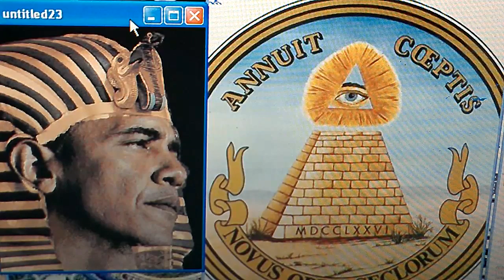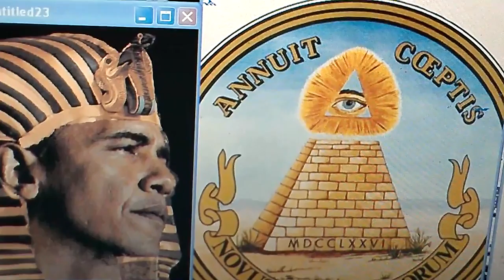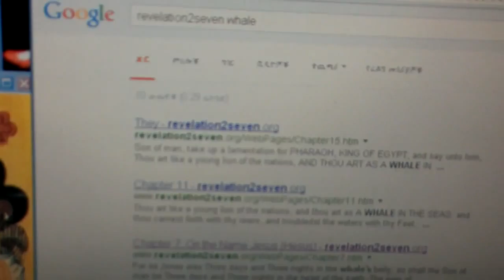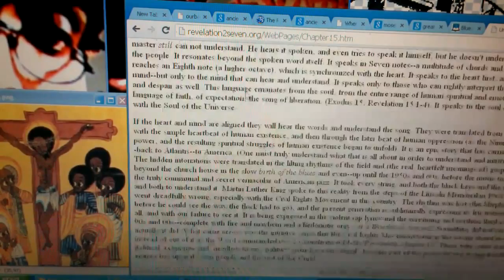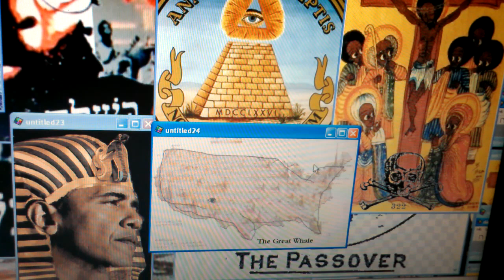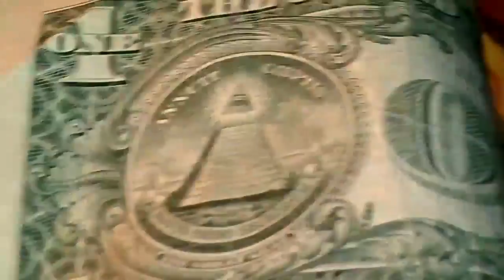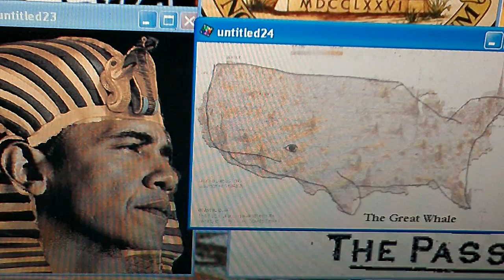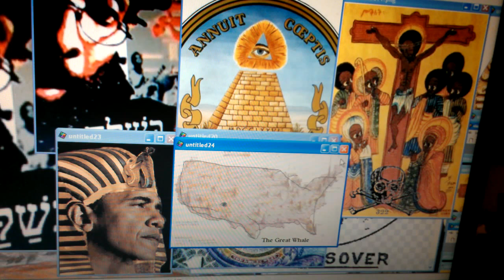Jonah's American Whale's Belly up! Pharaoh Let My People Go - Rastaman Revelation Pt 3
Rastaman Revelation pt3: American Sign of Jonah & Pharaoh Obama Let My People Go?! RT & LIKE, POST & SHARE!